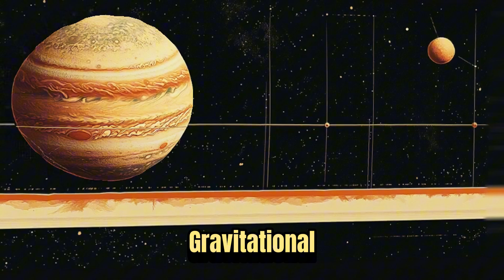Jupiter Doesn’t Orbit the Sun?! The Shocking Truth About Our Solar System! 🚀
Prepare to have your mind blown as we dive deep into the mysteries of our solar system! In this eye-opening video, we challenge conventional wisdom and reveal the surprising dynamics of planetary motion, focusing on Jupiter's unique relationship with the Sun. Join us as we explore groundbreaking theories and present compelling evidence that could change the way you view our cosmic neighborhood.

🔭 What You’ll Learn:
- The intricate dance between Jupiter and the Sun
- Misconceptions about planetary orbits
- How gravity influences celestial bodies in unexpected ways
- Fascinating facts about our solar system’s largest planet

Don’t miss out on this enlightening journey through space!

💬 We want to hear from you! What do you think about Jupiter's orbit?

This description is crafted to engage viewers with a professional tone while optimizing for search engines. It highlights key points and encourages interaction, enhancing both viewer experience and discoverability.